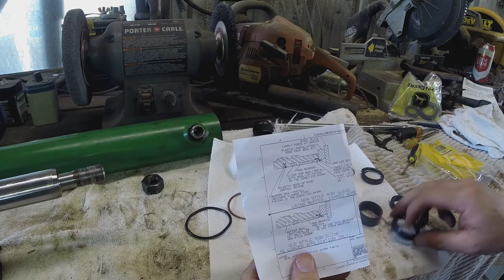Leaking Hydraulic Cylinder Repair: Replacing hydraulic cylinder seals on a John Deere 541 Loader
You need a seal kit for the gland and another kit for the piston in each cylinder. The lift cylinders are different from the tilt cylinders so you need 4 kits for the 2 lift cylinders and 4 different kits for the 2 tilt cylinders.

I did the lift cylinders 5 years ago and I said I wouldn't do it again but I'm glad I did. WAY easier this time. Last time I put one of the seals in backward on each lift cylinder. Got it right this time.